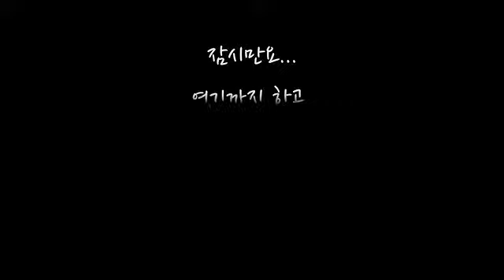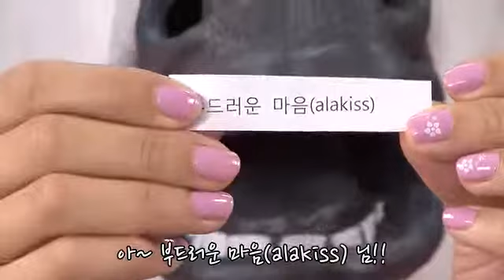5/25 포커스잇 이벤트 노컷 추첨 방송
2차 댓글 이벤트죠. 지난 5월 4일 포커스잇 이벤트 추첨 방송입니다. 오늘은 이주현 씨와 함께합니다. 이주현 씨 다들 아시죠? 어떤 분이 뽑히셨을까요? 두구두구 당첨되신 두 분께는 각각 애즈락 H61M 메인보드를 드립니다.  밝고 명랑한 이주현 씨와 함께 당첨자를 확인해 볼까요? 참. 미디어잇 이벤트는 앞으로도 계속되는 거 아시죠? 기대해 주시고요. 열화와 같은 성화!! 잊지 마세요~~ 아윌비백~ - Captured Live on Ustream